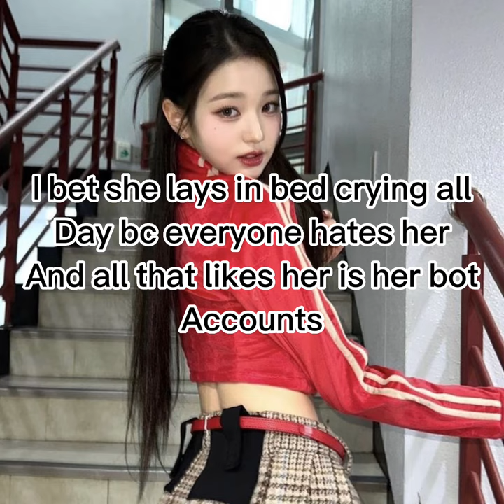Why sultry film sucks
Btw the slander part is a joke this is all factual